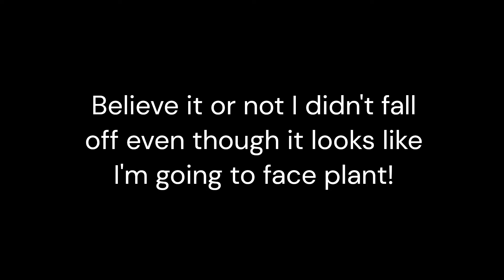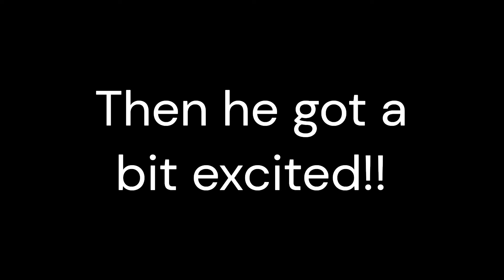Poltimore Park Cross Country Course Day Out! SOLO TURNS INTO A BRONKING RODEO PONY???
Me and Solo went to Poltimore Park Cross Country Course to do some schooling with friends and my instructor. It was so fun and I hope you enjoy the video!

Credits for music:
What You Know by Two Door Cinema Club
I love this song so much and I hope you guys do too!!